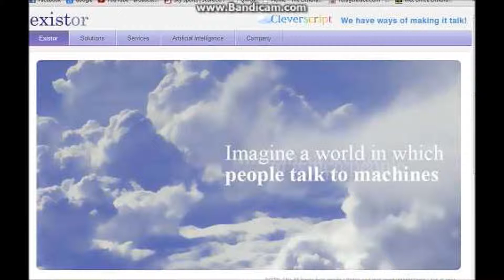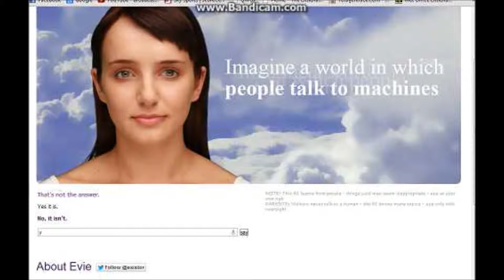Worried about Evie part 1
this is my first time playing evie and i hope you like it if do you can like it and subscribe to the Ninja Army and also add it to you favourite.